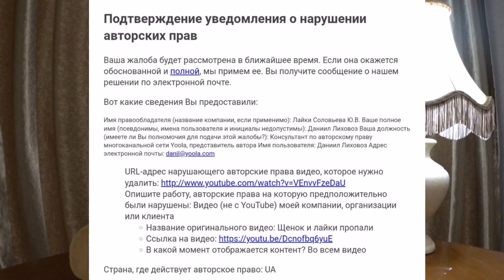КАНАЛ ЛАЙКИ СОЛОВЬЁВА Ю. В КИНУЛ МНЕ СТРАЙК | НА ЧЁМ ЗАРАБАТЫВАЕТ САЛО